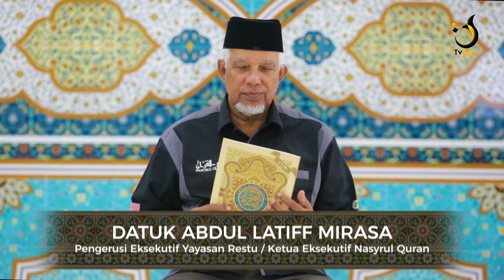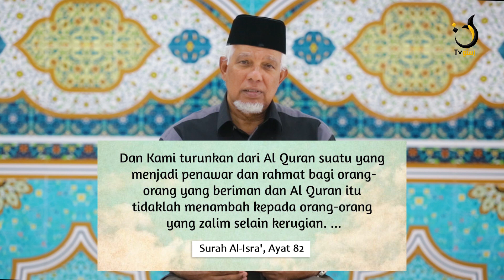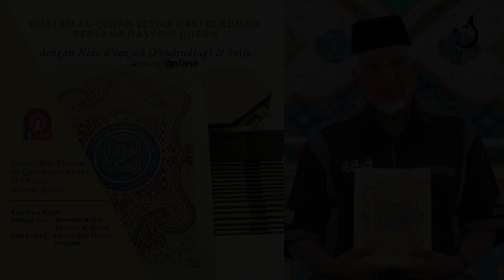Khatam Al-Quran Setiap Hari Di Rumah Bersama Nasyrul Quran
Yayasan Restu menganjurkan Khatam Al-Quran Setiap Hari Di Rumah Bersama Nasyrul Quran. Program dianjurkan agar kita dapat membaca Al-Quran dengan niat Al-Quran sebagai pendinding & syifa.

Bagi memudahkan kita membaca, sebaiknya kita dapat bersama 60 orang yang lain, bahagikan setiap seorang membaca setengah juzuk. Boleh lakukan bersama kaum keluarga, bersama rakan sekerja mahupun bersama jiran tetangga.

Bermula tempoh pelaksanaan Perintah Kawalan Pergerakan (PKP) pada 17 Mac 2020 sehingga 14 April 2020, setiap jam 6 petang, doa khatam Al-Quran akan dibaca secara online melalui Facebook Nasyrul Quran secara online.

Semoga usaha ini diberkati Allah, menjadi pendinding kepada kita, dapat memanfaatkan masa kita di rumah serta mendapat keredhaan Allah SWT yang utama. Amin.

Dapatkan Al-Quran Terjemaan Jawi (Berjilid) seperti yang digunakan Pengerusi Yayasan Restu di dalam video di Terdapat diskaun untuk beberapa produk Al-Quran sempena jualan Raikan Ramadan 1441 bermula 1 Syaaban 1441 (26 Mac 2020) sehingga 29 Syaaban 1441 (23 April 2020).